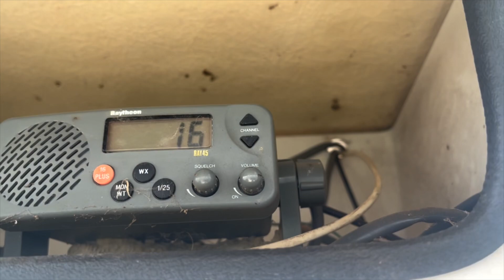PEOPLE IN THE WATER! Coast guard chatter! Sea wall LEWES DE! 3 species 3 hours! Striper! Taug! BLUE!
Small craft advisory proved to be dangerous! coast guard channel and other vessel talking about saving people in the water! Everyone is safe thank god! Fishing lewes DE sea wall! Slamming taug! First time! Back to kayak the evening and slam striped bass and HUGE BLUE FISH! GIANT BREACHES !!! A day I will never forget ! Thanks to my mighty wife! PLEASE SUPPORT THE DREAM AND ALL THE HARD WORK!